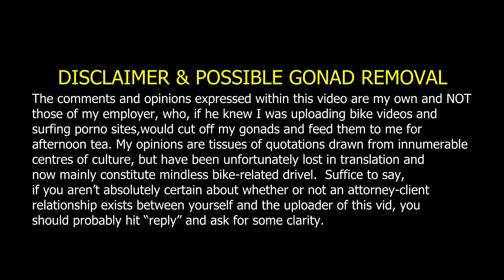Ups and downs of body positioning with dirt bikes︱Cross Training Enduro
When to sit and stand on dirt bikes! We have a more comprehensive vid about body position